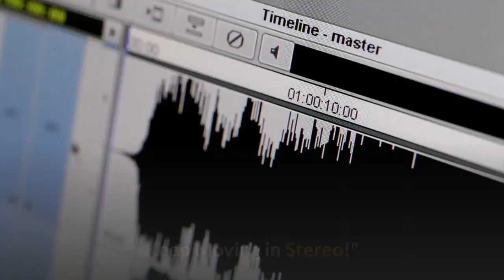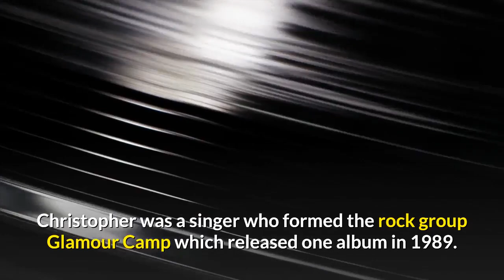Ric Ocasek dies at 75 (Biography) Lead singer of the cars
Ric Ocasek has died aged 75. He was a lead singer of The Cars.

This is the photo of Ric Ocasek. He performed at the Rock and Roll induction ceremony in 2018.

Ric Ocasek was a lead singer of 1980s US band The Cars. He has died at the age of 75.

He was pronounced dead at home in Manhattan after family called to report he was unresponsive, New York Police Department said. The cause of death remains unconfirmed.

[Watch to become bilingual as this video is especially made for English learners.]

The Cars helped kick-start the new wave movement.

The band was formed in Boston in the mid-1970s by Ocasek and band-mate Benjamin Orr after they met at high school.

Merging guitar rock with synthesizer-based pop, their early hits included Just What I Needed, My Best Friend's Girl and Good Times Roll.

Their 1984 ballad Drive was used as background music for footage of the Ethiopian famine, and its re-release as a single after Live Aid helped raise money for the cause.

After the band broke up in the late 1980s, Ocasek embarked on a solo career as well as working as a producer for artists including Weezer, Bad Religion and No Doubt.

Orr died in 2000 from pancreatic cancer.

RainnWilson tweeted: "I’m stunned and saddened by the loss of Ric Ocasek - he was a visionary who affected the lives and hearts of everyone who listened to music in the 80s. God Speed, Ric! Keep Moving in Stereo!"

The remaining members of The Cars re-formed in 2011 to release a final album and were inducted into the Rock and Roll Hall of Fame in 2018.

In 1987, Ocasek told The New York Times: "I'm happy that the pop songs have a bit of a twist. When I'm writing, I never know how it's going to come out."

He said he read a lot of poetry, which inspired his "twisted" song-writing.

Ocasek is survived by his wife, the model Paulina Porizkova, and six sons.

Carl Newman tweeted: "I will never stop imitating the first Cars album. His influence will always stay with me. RIP and Thank You to Ric Ocasek.

[The following biography from Wikipedia]

Richard Theodore Ocasek was born on 23 March 1944. He was known as Ric Ocasek. He was an American singer, songwriter, musician, record producer and painter. He was best known as the lead vocalist, rhythm guitarist and songwriter for the rock band the Cars. In 2018, Ocasek was inducted into the Rock and Roll Hall of Fame as a member of the Cars. That same year, he revealed a number of his paintings in a national tour which included an exhibit at the Wentworth Galleries in Tysons Corner, Virginia.

Ocasek grew up in Baltimore, Maryland. When Ocasek was 16 years old, his family moved to Cleveland, Ohio, where he graduated from Maple Heights High School in 1963. Ocasek briefly attended Antioch College and Bowling Green State University, but dropped out to pursue a career in music.

Ocasek met future Cars bassist Benjamin Orr in Cleveland in 1965 after Ocasek saw Orr performing with his band the Grasshoppers on the Big 5 Show, a local musical variety program. He reconnected with Orr a few years later in Columbus, Ohio, and the two began booking bands together. They formed a band called ID Nirvana in 1968 and performed in and around Ohio State University.

Ocasek was married 3 times. He married early in life, but divorced and was married to his second wife, Suzanne Ocasek, in 1971. Ocasek was still married to Suzanne when he met 18-year-old supermodel Paulina Porizkova during filming of the music video for the Cars' song "Drive" in 1984. Ocasek and Porizkova were married on 23 August 1989 on Saint-Barthélemy island. The couple had two sons, Jonathan Raven Otcasek and Oliver Otcasek. In May 2018, Porizkova announced she and Ocasek had separated a year earlier.

Ocasek had six sons, two from each of his three marriages. His eldest son, Christopher was a singer who formed the rock group Glamour Camp which released one album in 1989. Adam was born in 1970. Eron was born in 1973 and Derek was born in 1981.

He and co-founder of the Cars Benjamin Orr were close friends who became estranged when the band broke up. Their friendship was commemorated in the song "Silver", which Ocasek wrote as a dedication to Orr upon his death in 2000. Ocasek died of unknown causes in New York City on 15 September 2019.